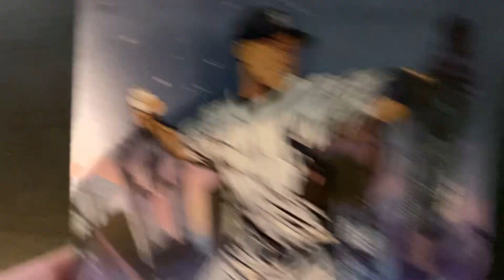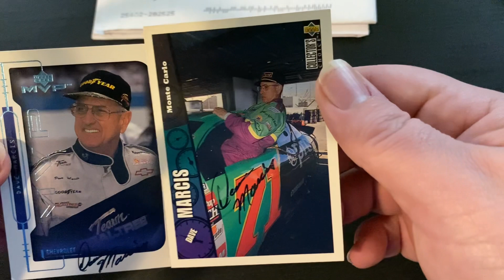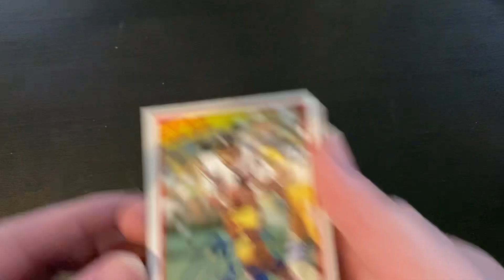4 TTM Return Mailday